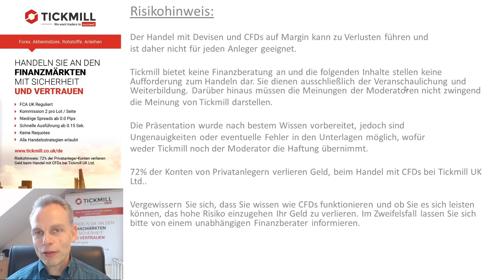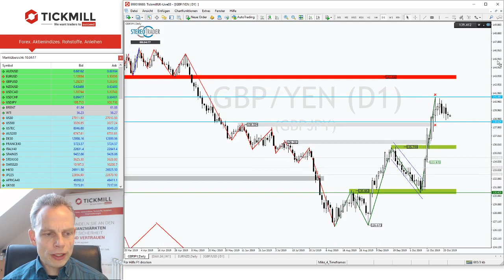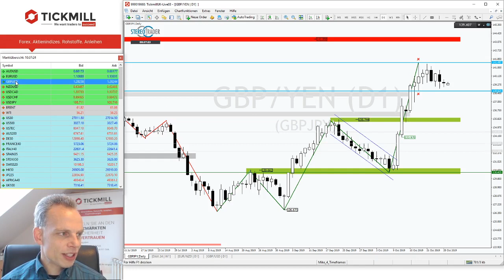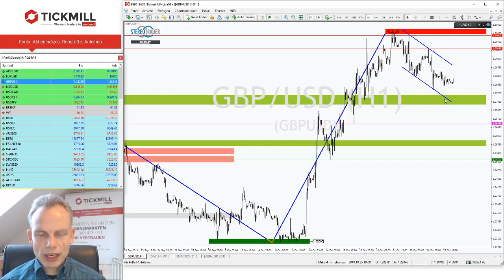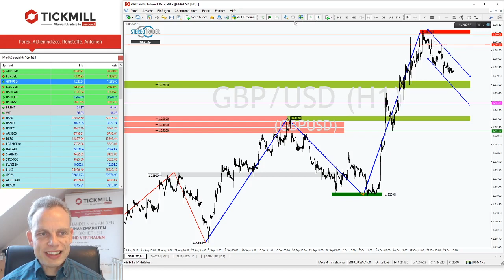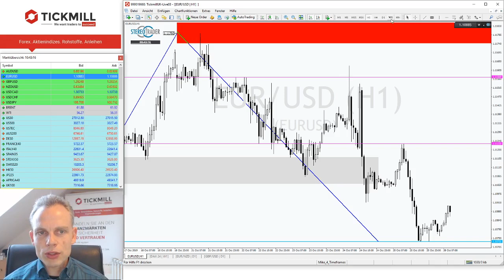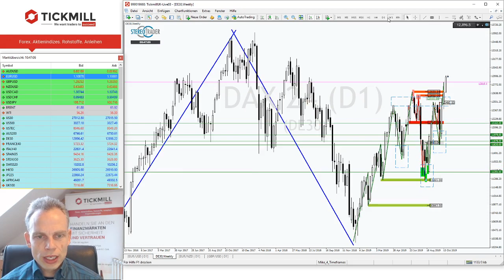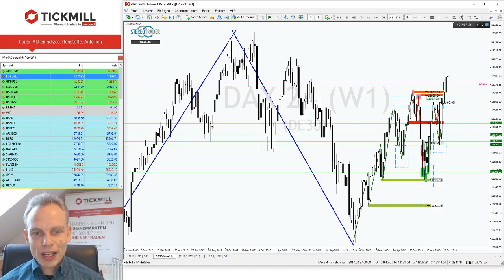Brechen im EURUSD jetzt wieder bärische Zeiten an?